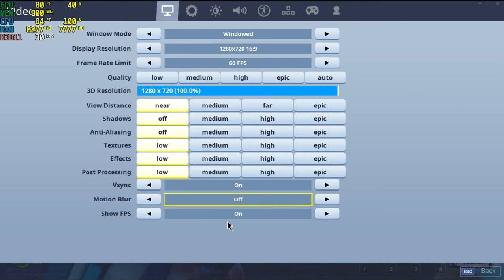Fortnite Gameplay (GT 750m 4GB)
PC Spex:
Acer Aspire V5 573g
Core i7 4500u (1.8-3.0ghz, 2 cores/4 threads)
8gb ram
Nvidia Geforce GT 750M 4Gb
HDD- 1 Tb 5400rpm

* Game is played with Ac adapter in.
* Game is Tested at Different Settings.
* Drivers are updated before playing any game.
* Nvidia Control Panel is tweaked for High Performance over quality.
* FPS Counter is in the video.
* Fraps is used to record the video.  (Screen tearing is normal while playing game, fraps recording is not responsible for it)
* There Are Similar or Closer Results of the Following Gpu's: 640m, 650m, 750m, 730m, 740m, 830m, 840m, 920m, 940mx.

SAINT YOLO